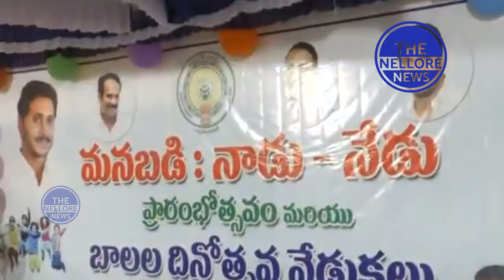నెల్లూరు జెడ్పీ స్కూల్లో నాడు నేడు కార్యక్రమంలో మంత్రి డాక్టర్ అనిల్ కుమార్ యాదవ్